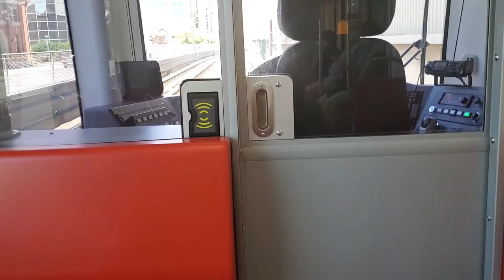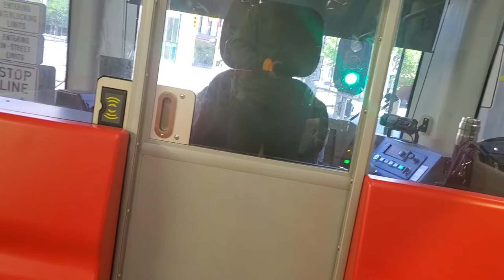Calgary Red Line from 39 Avenue Station to 7 St Station Cab-View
On my trip to Calgary, I was at 39 Avenue Station in Calgary, to see what a relatively low-profile station could look like, notwithstanding the park and ride Calgary also happened to put at the station. I wanted to see what newer stations in Edmonton designed to be small scale could look like in practice.

I took the train to 7 St, where I had to get off and transfer. The train moves faster in downtown Calgary than people give it credit for, especially given how quickly the train gets to downtown in the first place and is merely stopping to give quick access to the places people want to be in the centre.

It takes 6 minutes and 50 seconds, or 410 seconds, to go the 1630 metres, or almost exactly one mile, it did in downtown, or a speed of 4 metres per second, or 14.3 km/h. That's several times faster than most people walk, about the average speed you could cycle in downtown and cars inevitably have to be parked in the busy downtown and face lots of traffic lights. So it's not really that bad, and the same story would be the case in Edmonton as well for the Valley Line and other lines which will use this kind of signals system, maybe even better given that our trains are newer, will accelerate and decelerate better, and the signal priority system is newer and is better programmed.

Calgary's stations also blend in well with the urban environment of downtown. their crossings don't feel like they are out of place, and is still safely designed.

Calgary made the choice to put the trains above ground and had more money to spend on rapid expansion, and while that had its benefits, it also means that they missed out on more recent technology and planning foresight that Edmonton is now using. Hope that we make the best use of those advantages we could use.